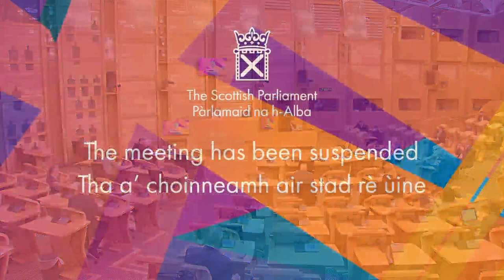Debate: Shaping Parliamentary Procedures and Practices for the Future - 16 December 2021